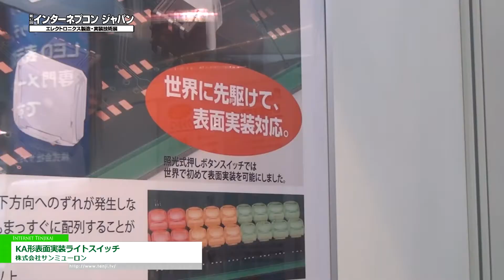KA形表面実装ライトスイッチ - 株式会社サンミューロン